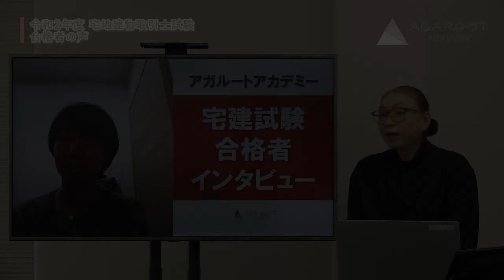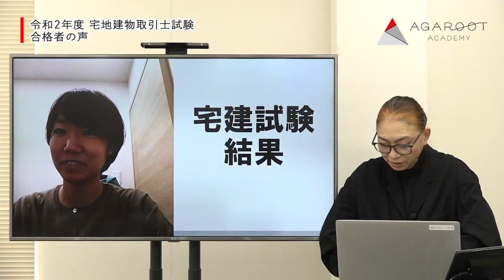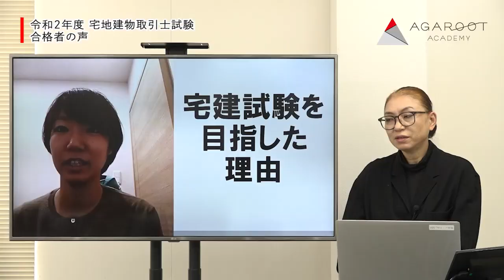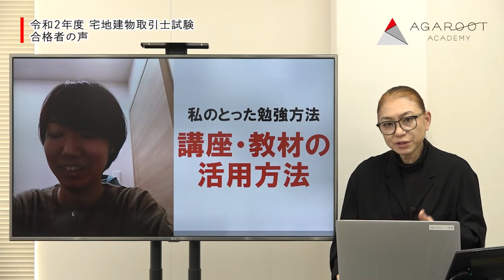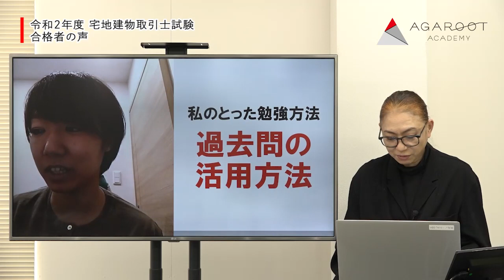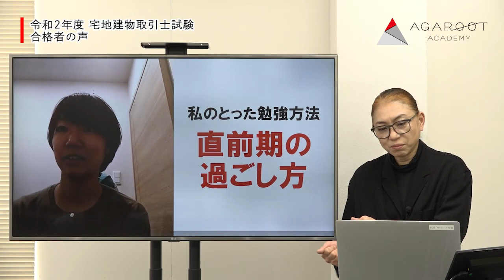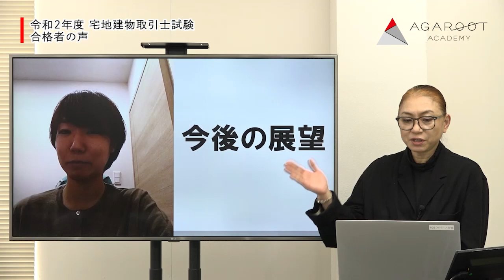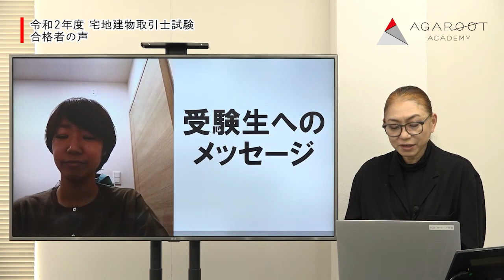【宅地建物取引士試験】令和2年度 合格者 山本 渚さん ｜アガルートアカデミー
▼下記のコラムでもご紹介しています。